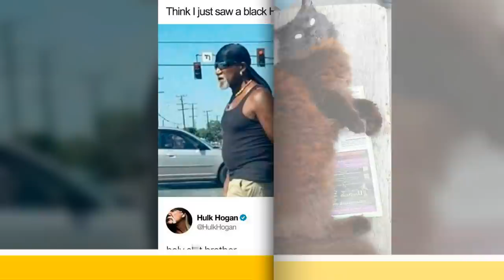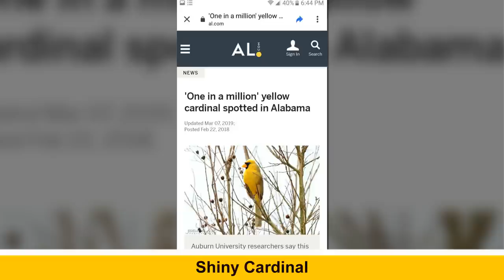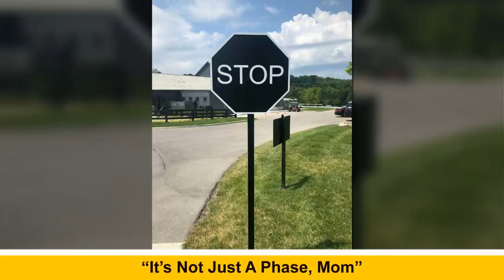Times People Spotted Things In Very Unusual Colors